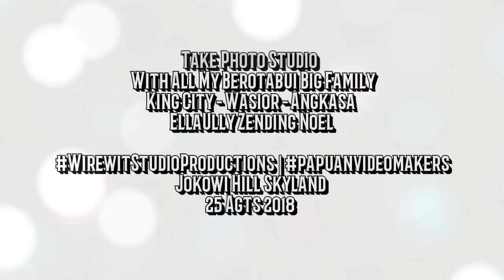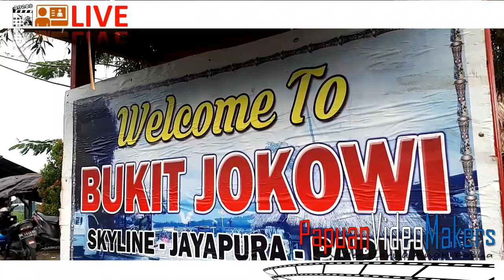BEROTABUI PHOTOGRAPH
== PAPUANSVIDEOMEKER ==
Berkarya dalam Visual Video Untuk Papua

Catatan :...
PEMBUATAN VIDEO CLIPNYA..
== G R A T I S ==
Selama lagunya dengan Bahasa Daerah .

Bagi Yang Berminat dapat menghubungi saya di :
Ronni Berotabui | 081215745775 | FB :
Cameraman : Aiso Bero Fiji Islands
Editing Video : Berotabui
IG: Aiso Bero Fiji Islands/berotabui_aisorey
FB: @Berotabui/@Aiso Bero Fiji Islands
TW: @aisofijiisland/@berotabui

Chanel YouTube :
1. Ronni Berotabui (48-Video)
2. Berotabui (24-video)
3. IT-DATA MEDIA GKI Di Tanah Papua (49-Video)
5. Bidang TIK Sinode GKI Di Tanah Papua (74-Video)

Demikian...
salam Hormat Buat semua Keluarga,..
Damai Di Hati Tuhan Memberkati...

Horma, Yau Ne..
Ronni Berotabui.